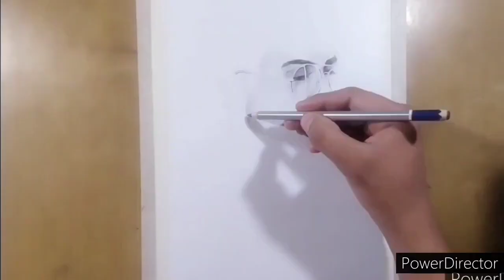hardy Sandhu drawing easily